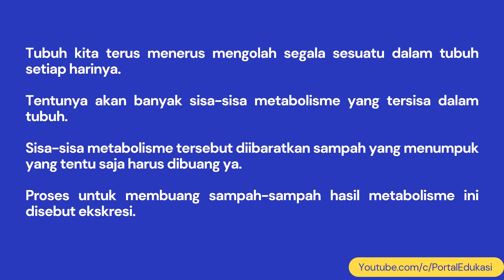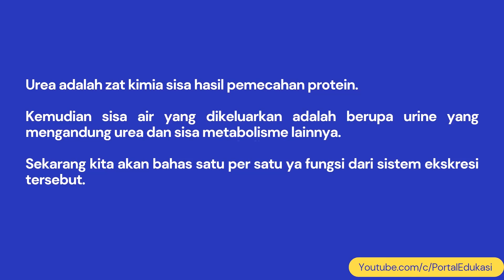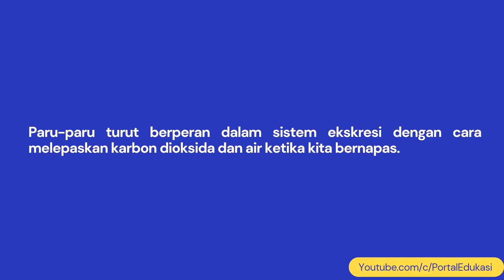Kurikulum Merdeka Rangkuman IPA Kelas 8 Bab 2: Sistem Eksresi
KURIKULUM MERDEKA TERBARU!

Video ini berisikan Rangkuman Materi IPA Kelas 8 Bab 2 Sub-Bab 4: Sistem Eksresi.

Bab 2 ini sangat panjang, jadi Admin bagi ke dalam beberapa sub-bab ya!